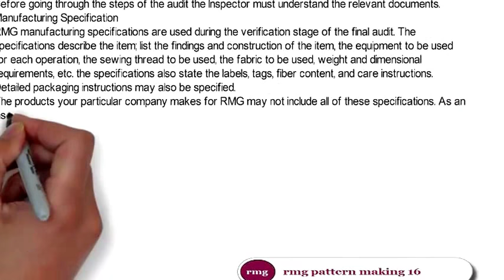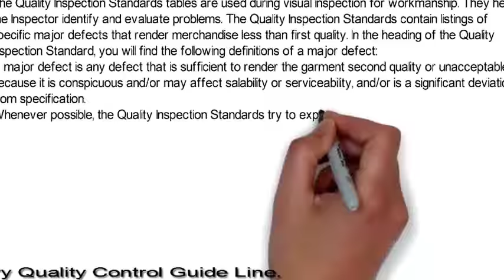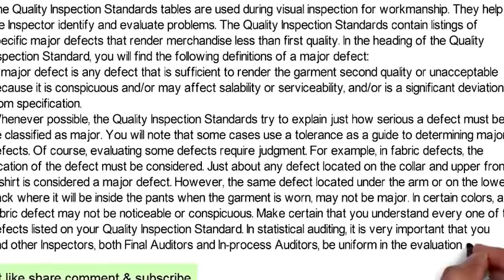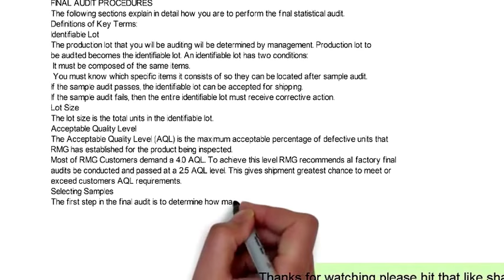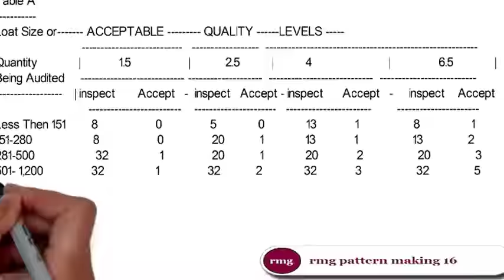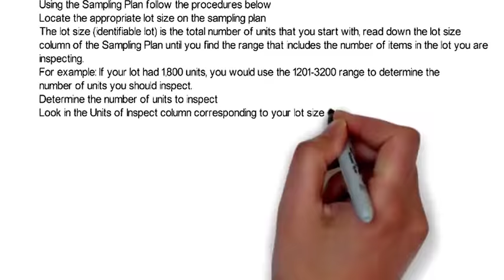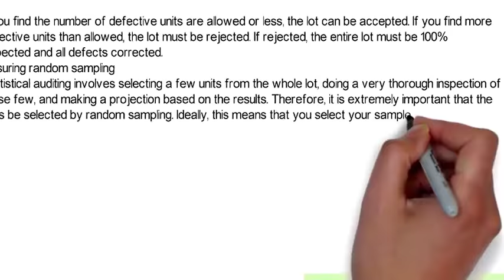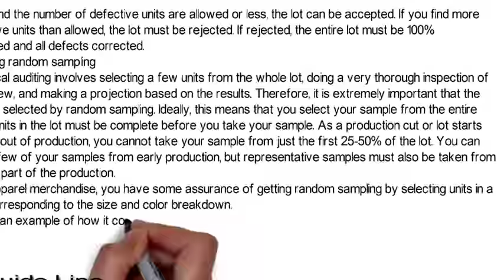Learn quality control | Classifying defects | Recording defects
Learn Garments factory Quality Control Guide Line part-6

Playlist-url Watch Now
(Chest Theory Coat Pattern Make)(Waist Theory Pant Pattern Make)

inspection. Therefore, record all defects found and identify the operation on the form.
7) It is very important that you classify defects correctly. The following examples may help you
understand the importance of classifying defects correctly. If you are not sure about a defect,
ask your manager.
• A broken stitch may result in an open seam; is normally classified as being an Operatorcaused
defect.
• A broken stitch may be caused by the Operator, the machine, or bad thread. If the
sewing yarn is broken, call it a broken stitch; do not try to determine who caused the
problem or hoe it occurred at this point. After the audit, if the problem is serious, your
Manager will try to determine the cause.
• A needle cut will result in a hole. If small holes appear near the seam, call the defect a
needle cut, not a hole. A hole is considered to be a hole in the fabric usually caused by
knitting.
8) Put all units with major defects to one side. After all the sample units have been inspected,
count the number of defective units and record the figure on the report form. If the total of
defective units does not exceed the allowed amount, the lot can be approved for workmanship
quality. If the total of defective units exceeds the allowed mount, the lot must be 100%
inspected.
Summary
The visual sample inspection for workmanship includes the following steps:
• Inspecting items
• Classifying defects
• Recording defects
• Marking the defect
• Setting aside defective items
Page-25/27
INSPECTION FOR SIZE AND FIT
Up to this step, you have performed two of the three elements of the final audit:
• Verification of Merchandise
• Visual Inspection for Workmanship Defects
Now you must perform the last element: checking for size and fit. Follow the procedures below:
1) Selecting garments from the units you have inspected, for apparel measure three garments of
each size. On initial production measure all three units for all measurements. On additional cuts,
measurements, including non-critical measurements noted on the size specification sheets.
If any measurements, critical or noncritical, falls outside of the specified tolerance shown on the
RMG size specification sheet you must measure a total of six total garments just for the
measurement that was out of tolerance. Draw a circle on the work sheet around the
measurement that is out of tolerance. This will help the person who is reviewing the data to
evaluate the report.
2) Recording measurements. Note that the Point of Measurement column has large numbers: 1, 2,
3. As you measure the first garment of a size, place all measurements for that garment under
column 1, place all measurements for the second garment under column 2, and so on. This way
management can easily review corresponding data for various samples of the same garment.